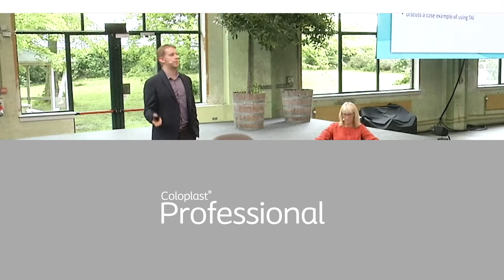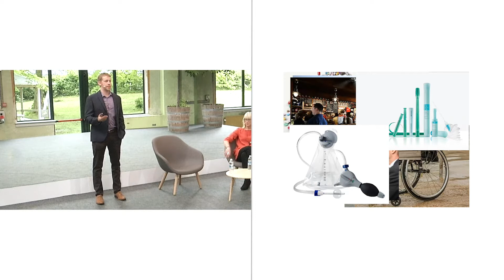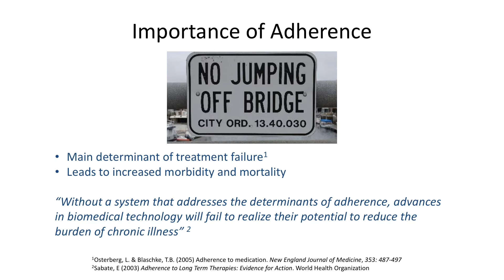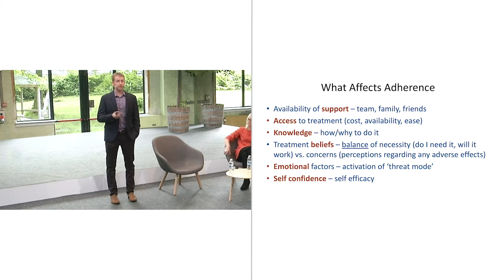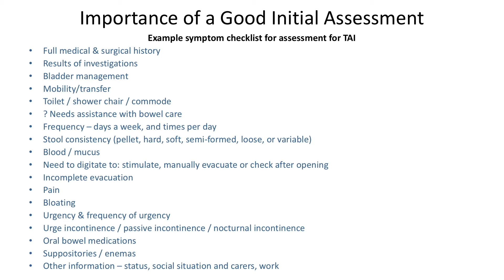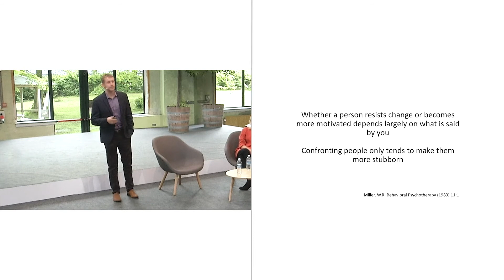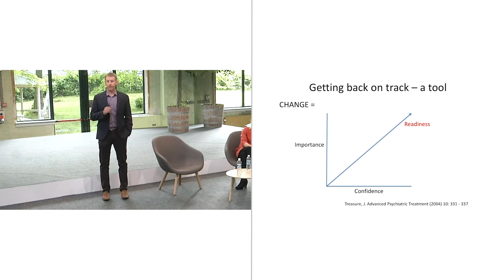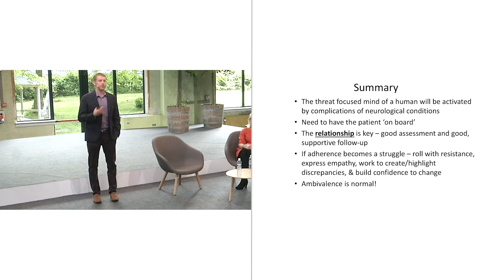Continence Days 2019 Talks 09 Promoting And Supporting Treatment Adherence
CPCC CPProf CCD2019 Talks 09 PromotingAndSupportingTreatmentAdherence